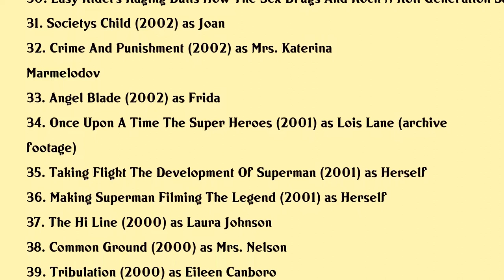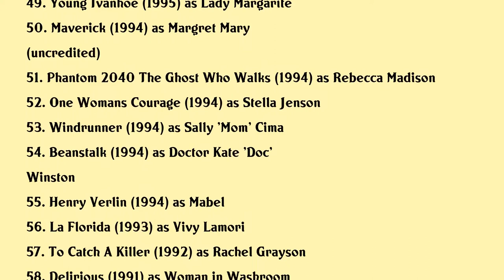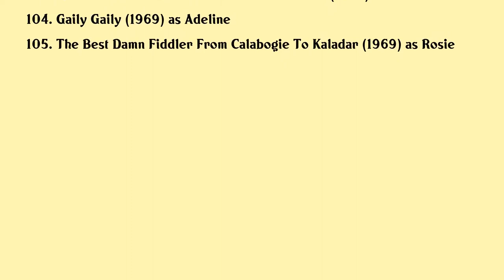Margot Kidder Movies list Margot Kidder| Filmography of Margot Kidder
Margot Kidder Full Movies List Filmography of Margot Kidder

Latest movies of Margot Kidder are:

1. Body Of Evidence
2. Puppy Swap Love Unleashed
3. The Red Maple Leaf
4. The Neighborhood
5. No Deposit
6. Pride Of Lions
7. The Big Fat Stone
8. Henri
9. Real Gangsters
10. Matts Chance
11. Servitude
12. Redemption For Robbing The Dead
13. Halloween Ii
14. You Must Remember This The Warner Bros Story
15. A Single Woman
16. The Box Collector
17. Universal Signs
18. On The Other Hand Death
19. Look Up In The Sky The Amazing Story Of Superman
20. Heart Of A Hero A Tribute To Christopher Reeve

Complete list of movies acted by Margot Kidder are in this video.

Please Comment down your favorite movie of Margot Kidder